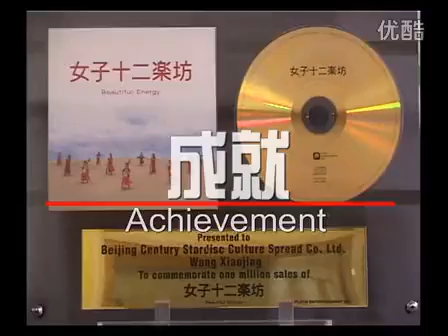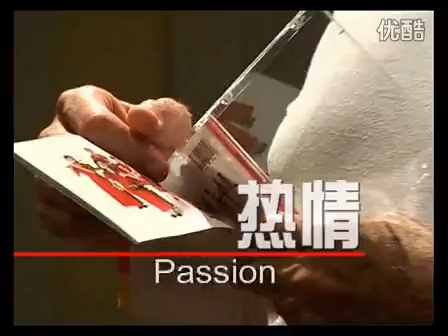女子十二乐坊 - This is The 12 Girls Band 2013 - Promo video